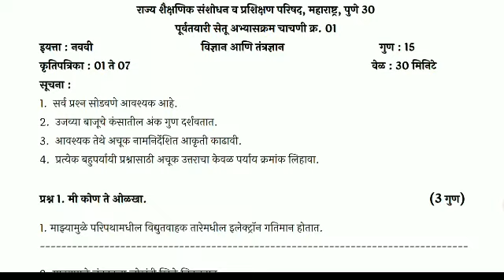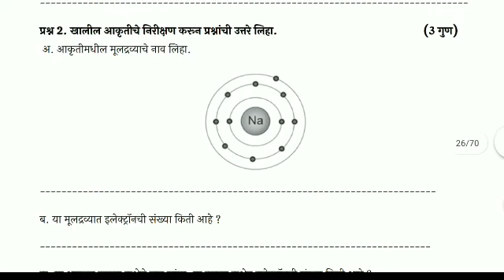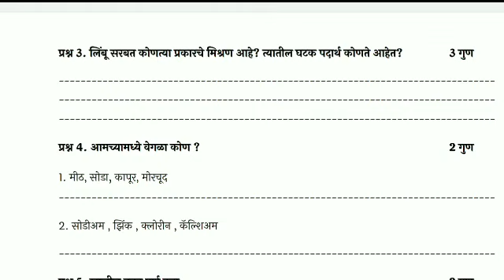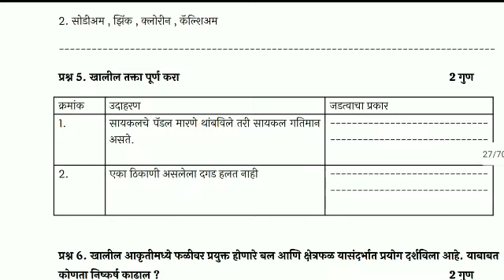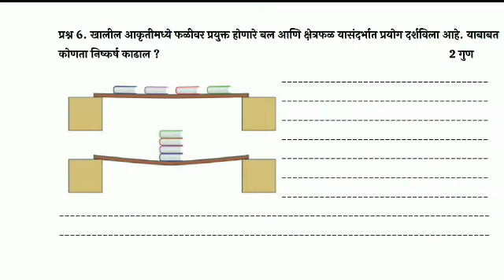नववी विज्ञान कृतीपत्रिका 1 ते 7 सेतू अभ्यास ब्रीज कोर्स// 9th Bridge course Q.1 to 7 krutiPatrika 7